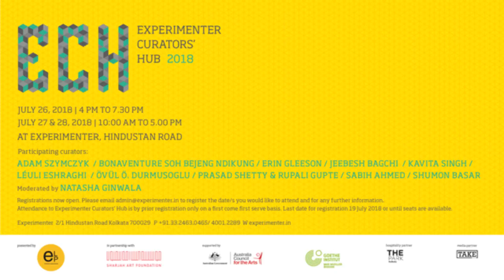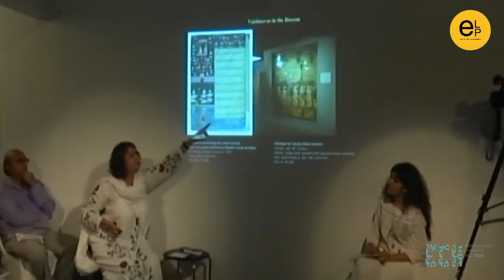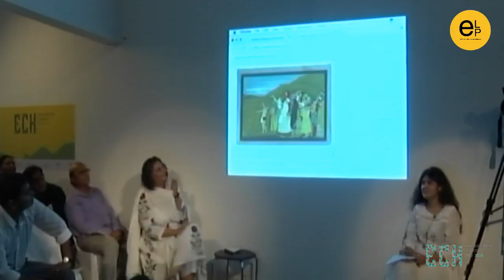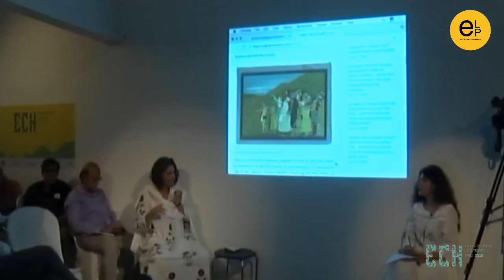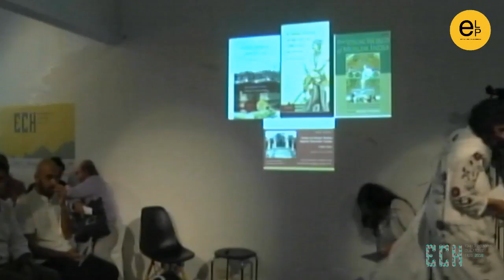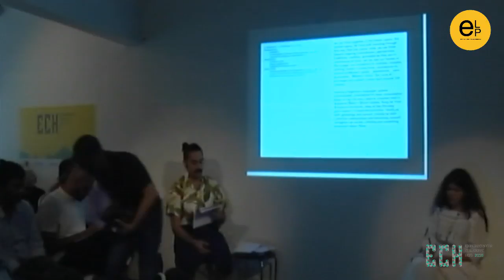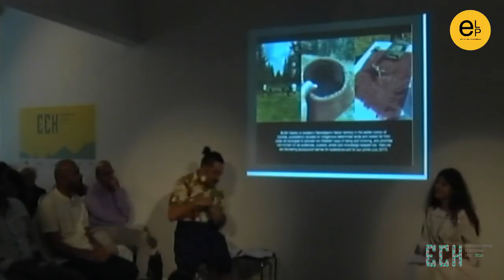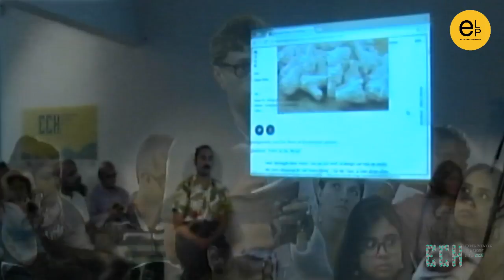Experimenter CURATORS' HUB 2018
Day 3 | Part 1 | 28 July 2018